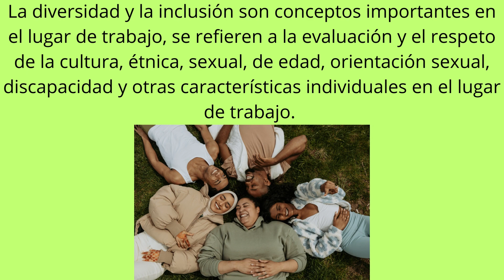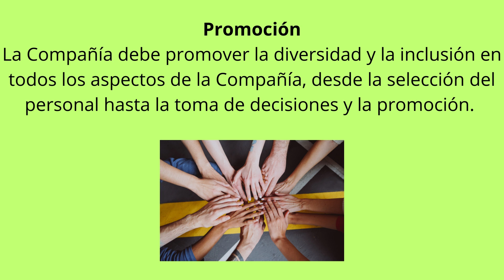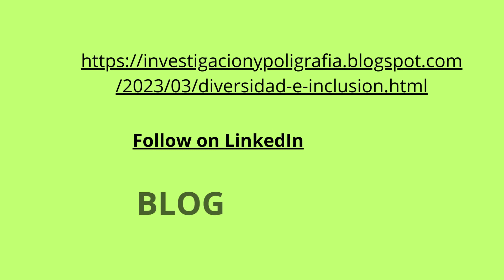Por qué es importante la diversidad e inclusión laboral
La diversidad y la inclusión son conceptos importantes en el lugar de trabajo, se refieren a la evaluación y el respeto de la cultura, étnica, sexual, de edad, orientación sexual, discapacidad y otras características individuales en el lugar de trabajo.